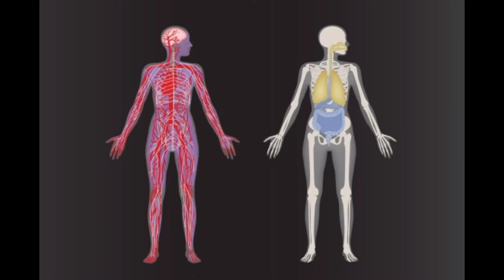इंसानों से जुड़ी जानकारियां।viral video। रोचक जानकारियां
🙏Hello Dosto 🙏

Happy New year आप सभी को

इंसानों से जुड़ी रोचक जानकारियां
बहुत महत्त्वपूर्ण जानकारियां
दुनिया की सबसे महंगी चाय
इंसानों के रक्त का वजन
जानवरों से जुड़ी जानकारियां
मगरमच्छ से जुड़ी जानकारियां
kopi luwak
cats facts
animals facts
human facts
Sks Gyan
viral video
amazing facts
interesting facts
facts video
youtube video
human facts
animals facts